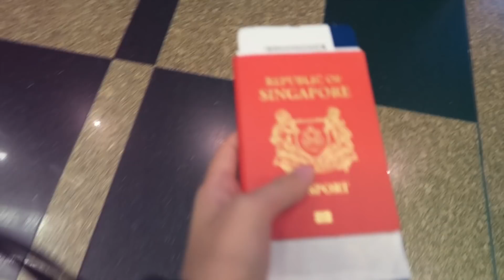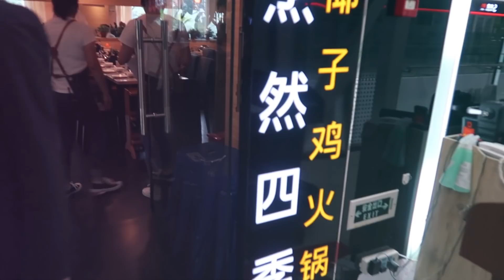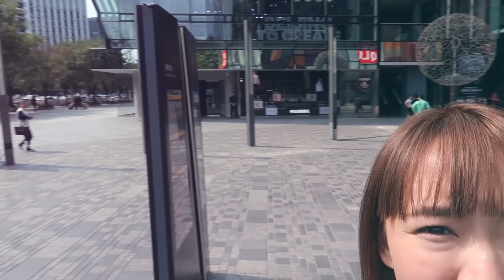Julie Tan | Beijing Vlog Part 1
TRAVEL | BEAUTY | FOOD |  LIFESTYLE

Happy Midweek everyone! 😎

Another travel vlog and this time around. BEIJING!!!

I went over to Beijing to scout for an agent to represent me for my work as an actress.

It hasn't been easy; I really wanted to expand my portfolio beyond Singapore and China seems like a good place to start, but not without its challenges. 🤔

xxxxxxxxxxxxxxxxxxxxxxxxxxxxxxxxxxxxxxxxxxxxxxxxxxxxxxxx